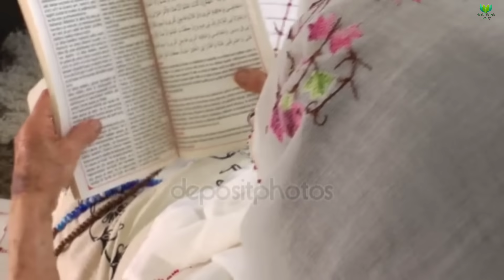গর্ভাবস্থায় রোজা রাখা যাবে কিনা? || রোজা রাখলে বাচ্চার কি ক্ষতি হয়? || সাহরি ও ইফতারে কি খাওয়া উচিত?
গর্ভাবস্থায় রোজা রাখা যাবে কিনা? || রোজা রাখলে বাচ্চার কি ক্ষতি হয়? || সাহরি ও ইফতারে কি খাওয়া উচিত? || কিভাবে রোজা রাখলে বাচ্চা সুস্থ্য থাকবে? || কারা রোজা রাখবেন না? || গর্ভাবস্থায় রোজা রাখার নিয়ম || কিভাবে রোজা রাখলে গর্ভের বাচ্চা সুস্থ্য থাকবে? || কারা রোজা রাখবেন না || pregnancy ramadan fasting || ramadan during pregnancy || ramadan 2023 ||  roza during pregnancy || Health Bangla Beauty